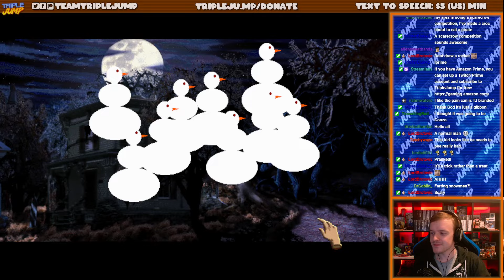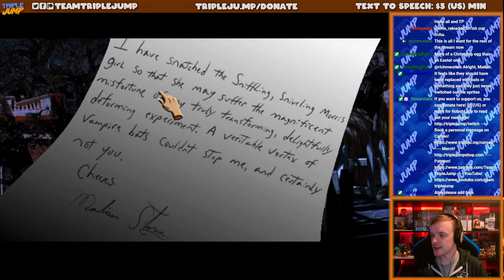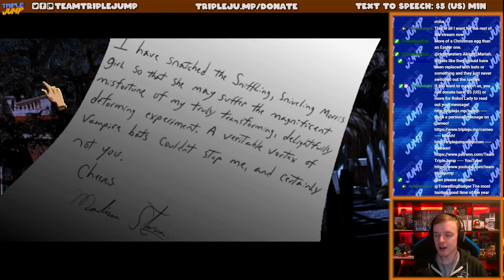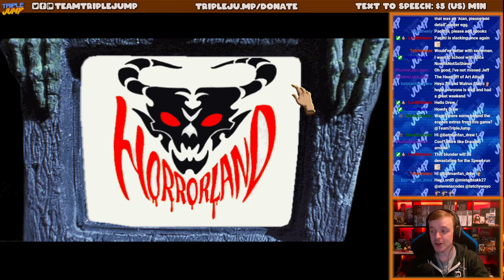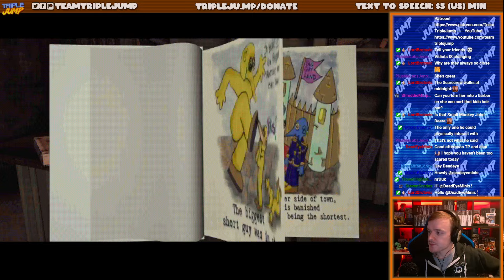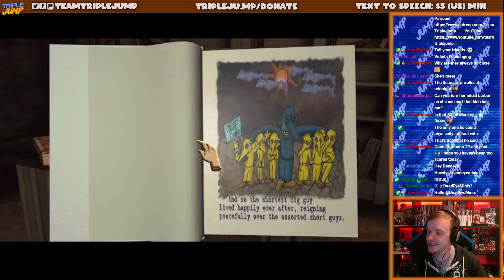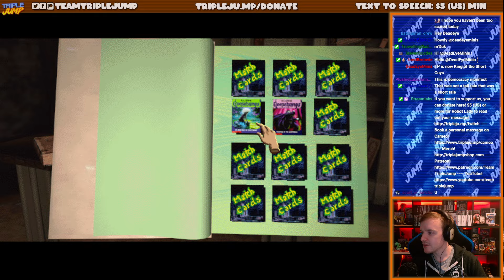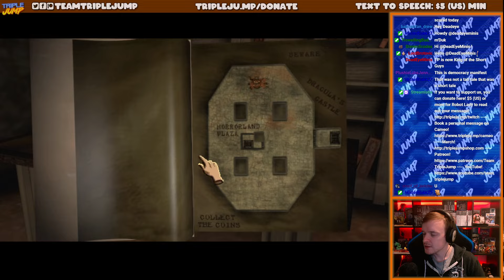THE BIT WITH JEFF GOLDBLUM - Goosebumps: Escape from Horrorland [Revisited Part 2] |TripleJump Live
Everything is better with Jeff Goldblum.

Follow the host on Twitter! Peter Austin @ThatPeterAustin